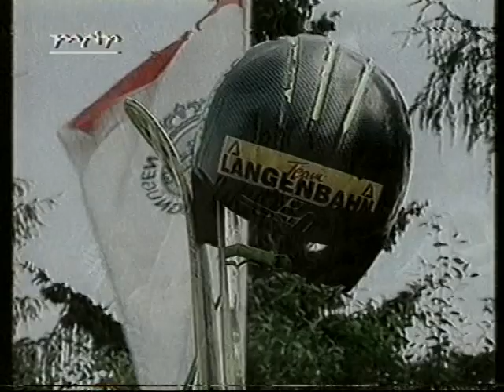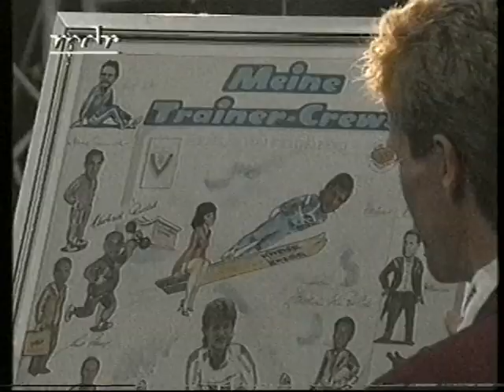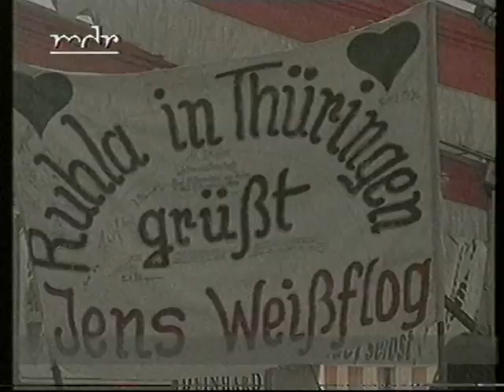Tschüss Jens - Abschiedsgala Jens Weißflog (1996)